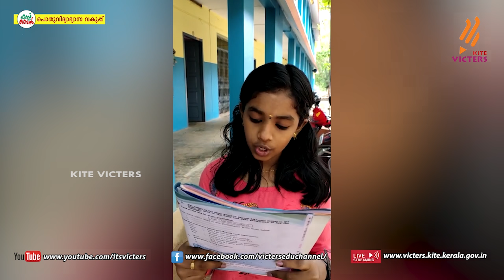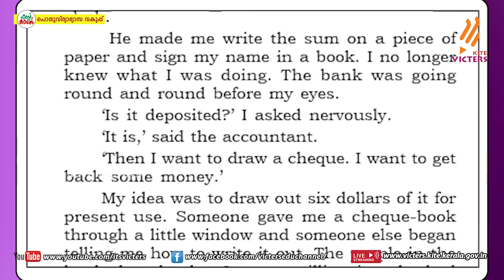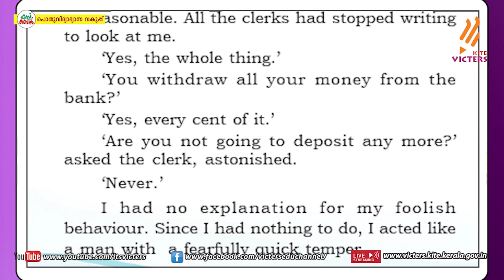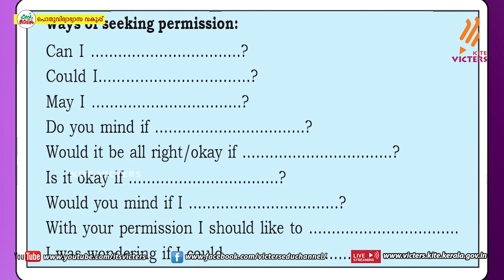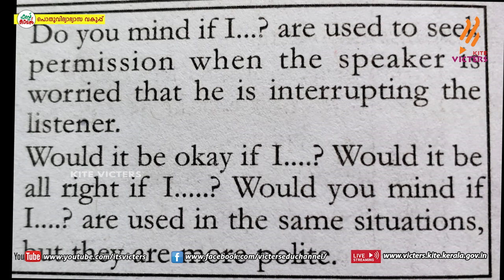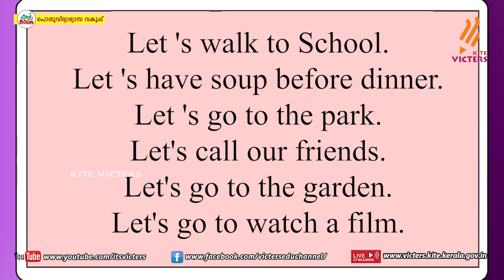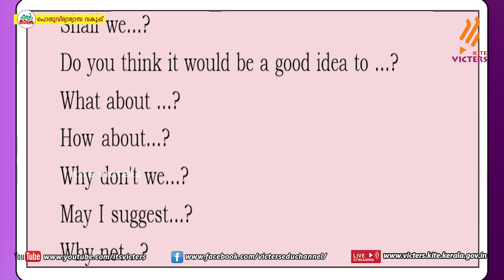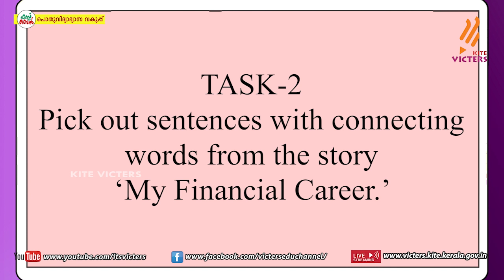KITE VICTERS STD 07 English Class 37 (First Bell-ഫസ്റ്റ് ബെല്‍)